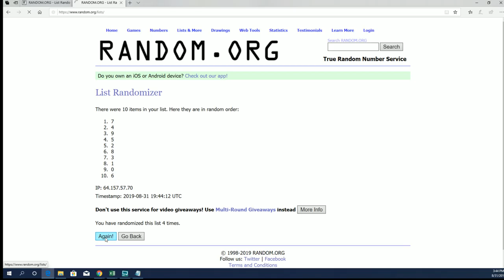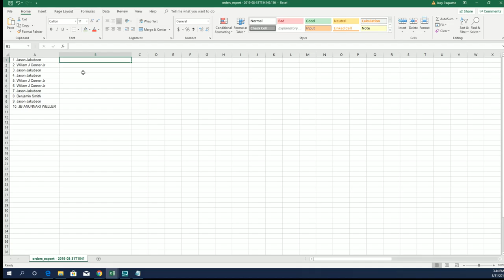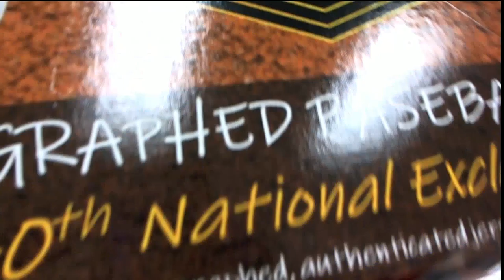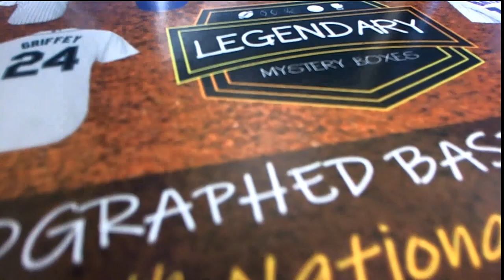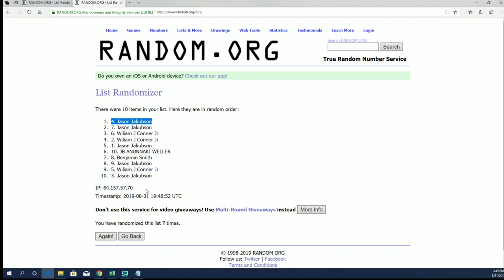2019 LEGENDARY Autographed Baseball Jersey 40th NATIONAL EXCLUSIVE Edition ID 19LEGBB40THNUM105